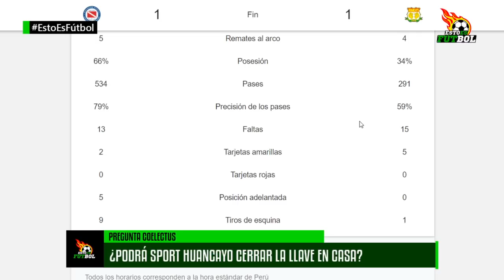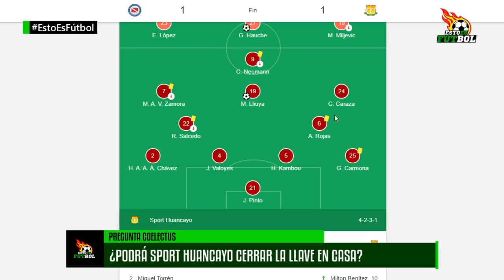ARGENTINOS JUNIORS 1 vs. SPORT HUANCAYO 1 Copa Sudamericana 2020 (Análisis) 🏆